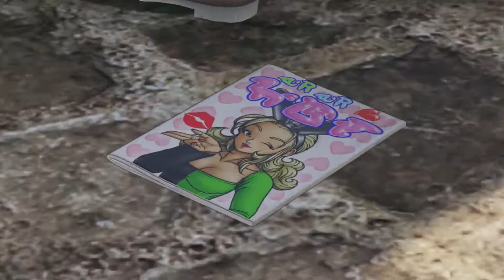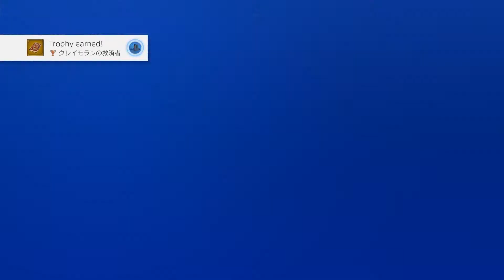Dragon Quest XI [Jp,PS4] Playthrough #092, Kreimoran Castle: Blue Orb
This is video #092 in my playthrough of Dragon Quest XI: 過ぎ去りし時を求めて (Echoes of an Elusive Age). I am playing the Japanese version for the Sony PlayStation 4. This playthrough is available with and without commentary. This video does not contain commentary.

Previously, the party finished exploring the thawed Kreimoran Castle Town. Now, they will explore Kreimoran Castle and then approach Queen Sharla for the Blue Orb.

One of the guards just inside the castle entrance has story information (time 1:20). And in case there was any doubt, the Rainbow-colored branch lights up to indicate that an Orb is here.

To the east, the party takes the elevator down to the basement (time 2:16).

In the basement intersection, there is a barrel containing a Lunaria (time 2:49).

In the southern room, the chest in the southwest contains a Sapphire (time 3:59).

One of the pots in the south contains Mini Medal #049 (time 4:18). The other contains a Lesser Panacea.

One of the pots in the northeast contains a "Maryoku" Seed (time 4:45).

There is also a cage with a door requiring the Ultimate Key.

The party goes back upstairs to the main level (time 5:13).

In the queen's bedroom, a wardrobe contains a Royal Knife (time 7:01). The bookshelf also has a book with information about Kreimoran.

As the party heads north from the entrance hall, another scene takes place (time 7:32). They're hearing voices again. Veronica scolds Senya, but Senya wasn't responsible for it. This kind of reminds me of Palom and Porom on Mount Ordeals in FF4. Could it be someone trapped in the Witch's Book?

The party heads north into the throne room (time 9:04).

A scene occurs as the party approaches Queen Sharla (time 10:23). The minister has the Blue Orb ready, but the voice in the book speaks up again. The person in the book purports to be the real Sharla! It points out that Eckehart should be able to clear things up. He used to be her tutor. Then, Eckehart poses a question that only Sharla should be able to answer: what Kreimoran's greatest treasure is. The Sharla on the throne answers that it is the Blue Orb. But the voice in the book says that it is the people of Kreimoran. Eckehart pronounces that the woman in the book is the real deal. Again, Veronica unmasks the fake, and the real Sharla emerges. Lizelett used the last of her power to disguise herself. However, as the guards close in, Sharla steps in to Lizelett's defense! Have we a case of Stockholm Syndrome here?

Afterwards, Eckehart will have some story information (time 13:55). The party can talk to the people present in the throne room.

To continue, the party talks to the real Queen Sharla (time 16:29). It turns out the witch wasn't all that bad to her. The poor girl has been feeling overwhelmed as a young queen. Lizelett explains that she was freed from the book by Strategist Homeros ... who, oddly enough, told her to kill General Greg! The two men have the same kind of pendant. Why would Homeros want Greg dead?

Another scene follows (time 19:13). The queen rewards the party with the Blue Orb! Lizelett will stay on to help advise Queen Sharla. Only in Dragon Quest.

Afterwards, the Rainbow-colored Branch shines (time 20:12). Now that the party has all six Orbs, the branch is directing them to go east of Shikesubia to approach the Tree of Life.

The party heads back out to Kreimoran Castle Town (time 23:10).

A guard just outside the castle gates has some more story info (time 23:43).

The northwest exit is blocked by a horse.

As the party leaves through the southern gate (time 24:30). They meet up with Camus, who went AWOL after Lizelett's defeat. Then, there is a humorous event involving Ro and his choice of reading material. Hey, he can read whatever he wants to, all right?

Following these events, the party obtains an accolade for clearing Kreimoran (time 26:59). The player earns the trophy "Kreimoran's Savior".

Next time, the party will take care of Kreimoran's quests, which are now available.

This video is part of my Dragon Quest XI playthrough. I am playing the Japanese version of the game released for the Sony PlayStation 4 on July 29, 2017.

Played on the Sony PlayStation 4. Recorded with the Elgato Game Capture HD device and software. Produced with Adobe Premiere Pro CS6.